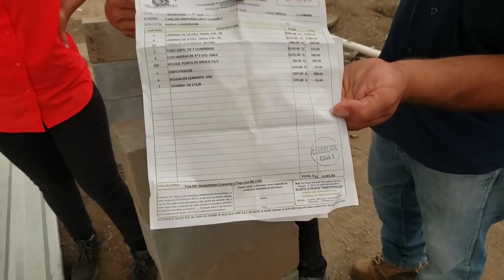Sandra Regala 7 Laminas Para Construir Una Casa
CONTACTO WhatsApp
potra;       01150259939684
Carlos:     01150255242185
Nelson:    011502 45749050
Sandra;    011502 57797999